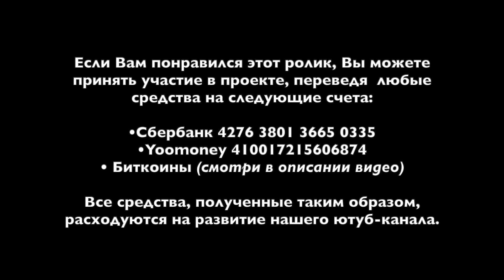ф438. Экономические законы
• Сбербанк: 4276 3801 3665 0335
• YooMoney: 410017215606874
• Bitcoin (BTC): bc1qp3hzjs0rlr0f7y06t5f3qdh7kr6h4xm70rcyft
• Ethereum (ETH): 0x3A3DA93cfB8114adFeB6F74039059A0942a4875e